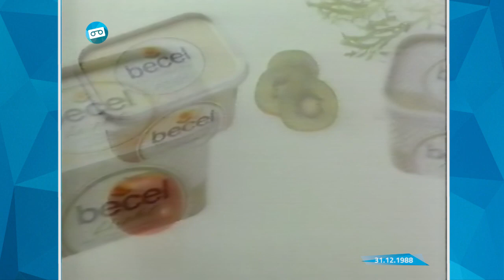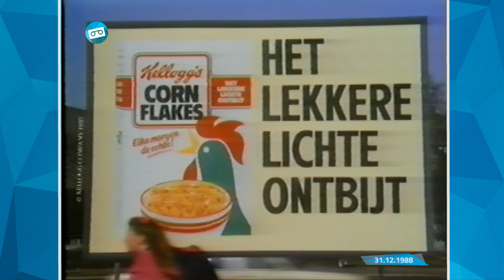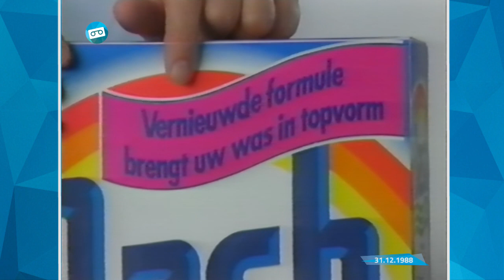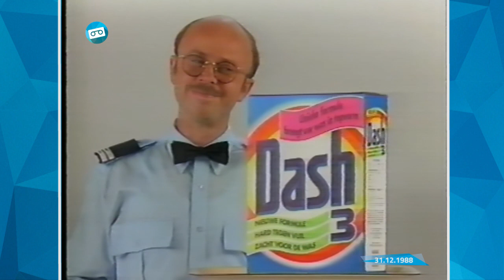STER | Reclame met o.a. John Leddy, Paul de Leeuw, Peter Faber (31.12.1988)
In 1987 werd zogenaamde 'zwevende' STER blokken ingevoerd op de publieke netten. Daarvoor was er geen reclame te zien tussen de programma's, alleen voor en na het Acht uur- en Late Journaal.
Het volgende fragment is van Oudejaarsdag 1988 waarin bekende Nederlanders een rol spelen in een commercial met o.a. John Leddy, Paul de Leeuw en Peter Faber.

- Hoppe Jonge Jenever met John Leddy
- Becel Light
- PAL aanbevolen door topfokkers
- Opel Vectra
- Kellogg's Cornflakes
- Philips maakt het licht
- Bressot met Paul de Leeuw
- De smaak van Menken heeft de toekomst
- Dash 3 wasmiddel
- Amstel Bier met Peter Faber en Karin Bloemen

Datum: zaterdag 31 december 1988

Bron: VHS (Maxell 195 min)